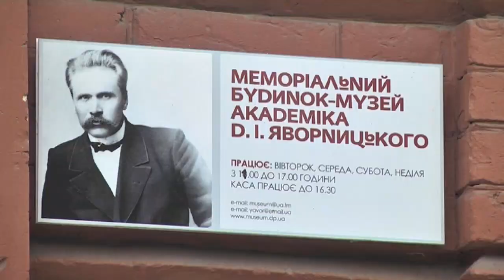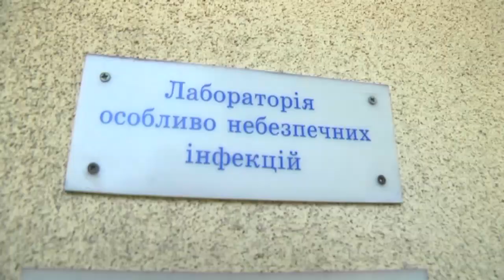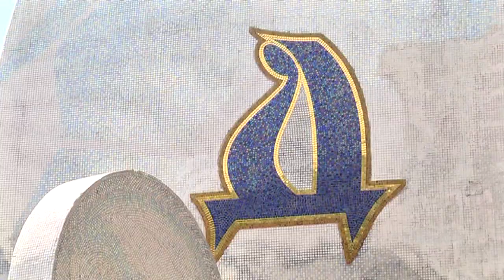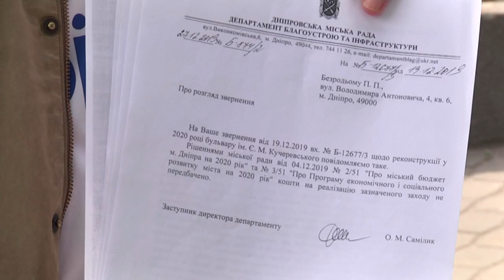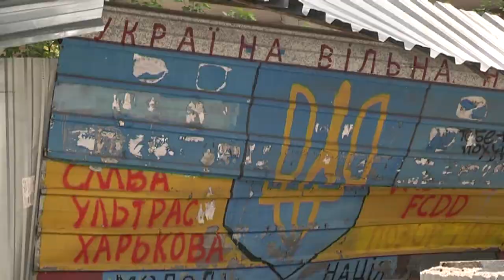Денний випуск новин за 20 травня || 9 канал, Дніпро